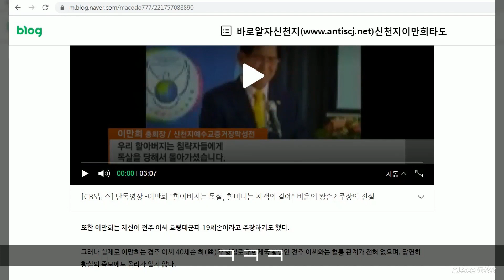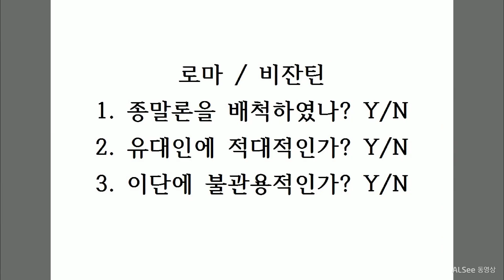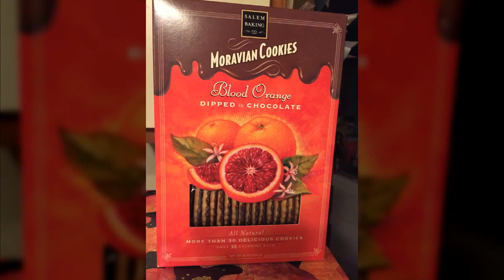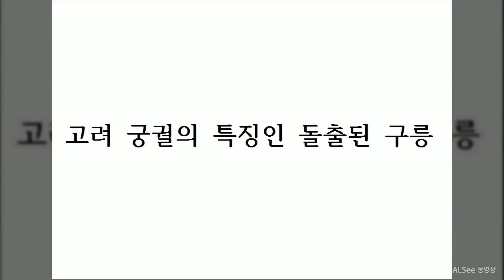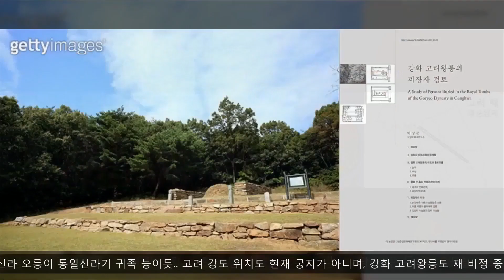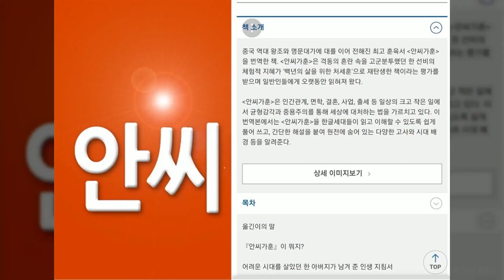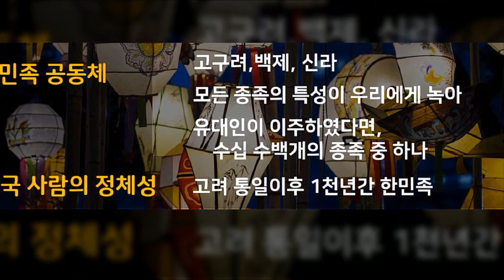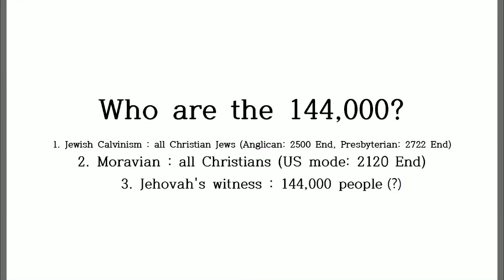십사만사천은 누구인가? 모든 크리스천 유대인 / 모든 크리스천 / 십사만사천명 !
십사만사천은 누구인가?
1. 유대 칼뱅주의 : 모든 크리스천 유대인
2. 모라비안 : 모든 크리스천
3. 여호와의 증인 : 십사만사천명